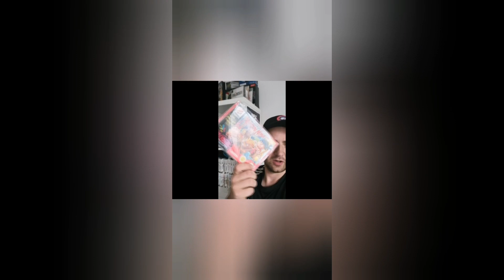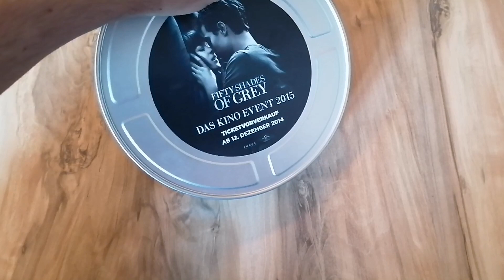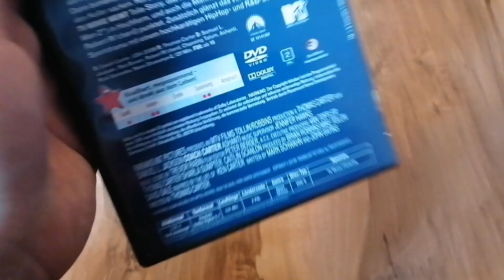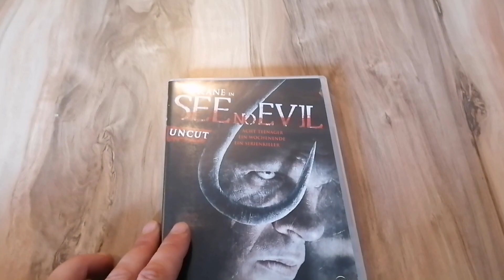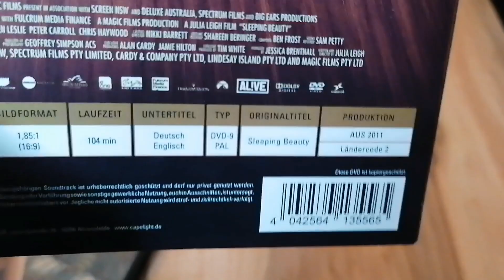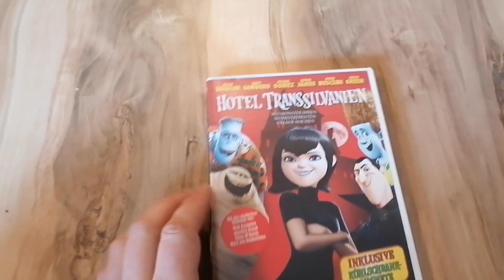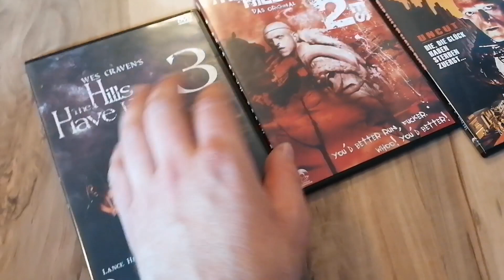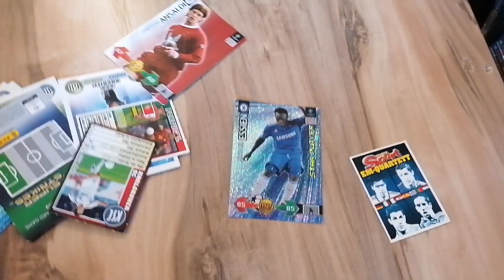Meine DVD Wundertüte 😎📀